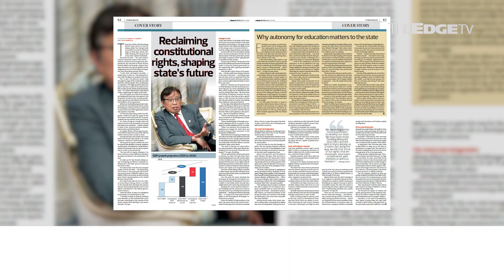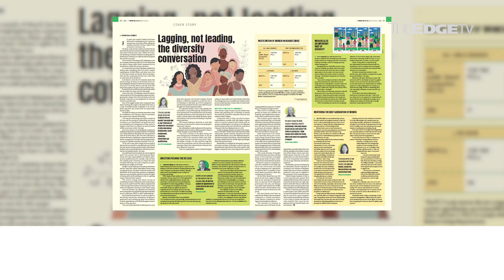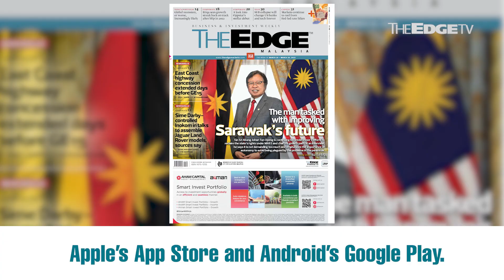EDGE WEEKLY: The man tasked with improving Sarawak’s future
In The Edge Malaysia this week — Tan Sri Abang Johari Tun Openg is continuing his predecessor’s efforts to reclaim Sarawak’s rights under MA63 and chart its growth path. In an interview, he says it is not demanding too much and emphasises the importance of autonomy to avoid being plagued by the problems in the peninsula.